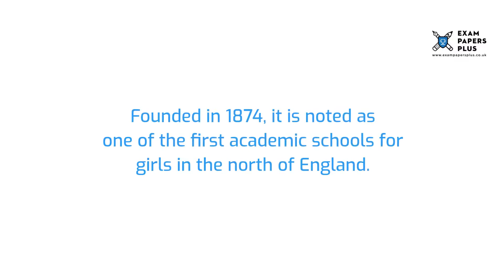Manchester High School for Girls 11 Plus (11+) Entrance Exam Information - Year 7 Entry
to learn more about the Manchester High School for Girls 11 Plus (11+) Entrance Exam Process. Topics covered include

✔️Manchester High School for Girls (MHSG) • School Details
✔️Manchester High School for Girls (MHSG) • 11 Plus (11+) Open Days
✔️Manchester High School for Girls (MHSG) • 11 Plus (11+) Admissions
✔️Manchester High School for Girls (MHSG) • 11 Plus (11+) Scholarships
✔️Manchester High School for Girls (MHSG) • 11 Plus (11+) Bursaries
✔️Manchester High School for Girls (MHSG) • 11 Plus (11+) Exam Format
✔️Manchester High School for Girls (MHSG) • 11 Plus (11+) Exam Preparation
✔️Manchester High School for Girls (MHSG) • 11 Plus (11+) Practice Tests

6+ (6 Plus) Exam Practice Papers
7+ (7 Plus) Exam Practice Papers
8+ (8 Plus) Exam Practice Papers
9+ (9 Plus) Exam Practice Papers
10+ (10 Plus) Exam Practice Papers
11+ (11 plus) Exam Practice Papers
12+ (12 plus) Exam Practice Papers
13+ (13 Plus) Exam Practice Papers
16+ (16 Plus) Exam Practice Papers

We also offer:

📝Mark Schemes
📝Mock Exams
📝Courses
📝Tuition
📝Masterclasses